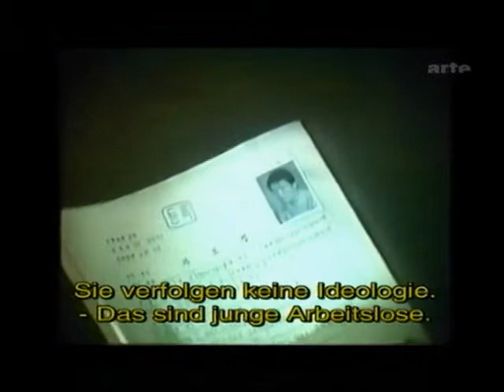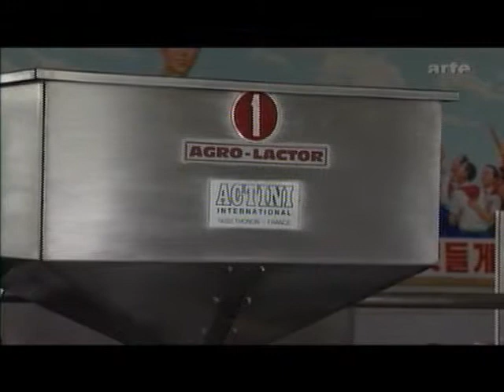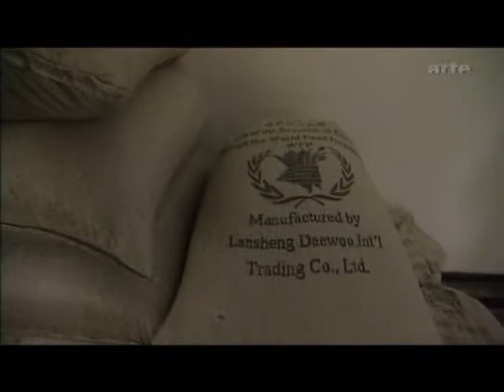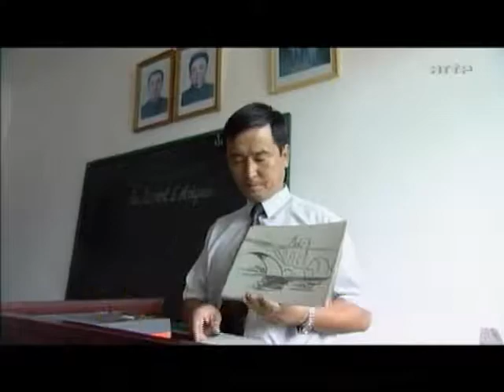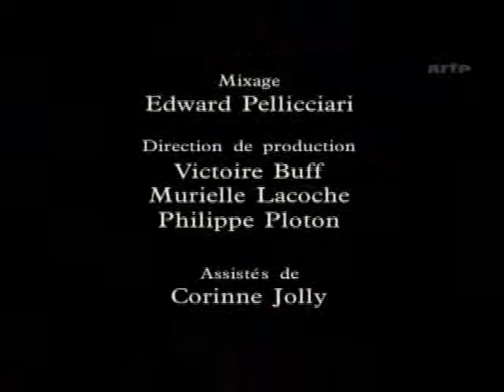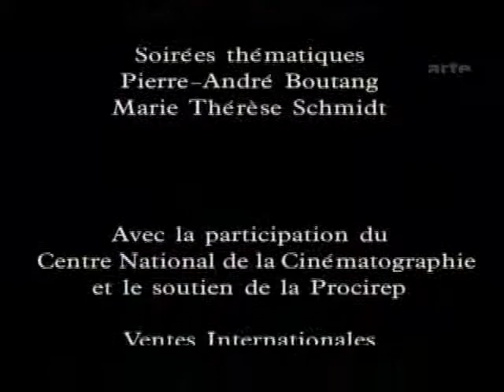Nordkorea Die Grenze Und Der Krieg Teil2Von2 Doku